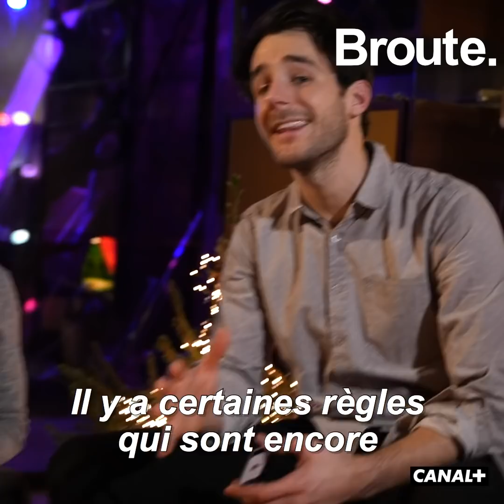Best of février 2021 - Broute - CANAL+